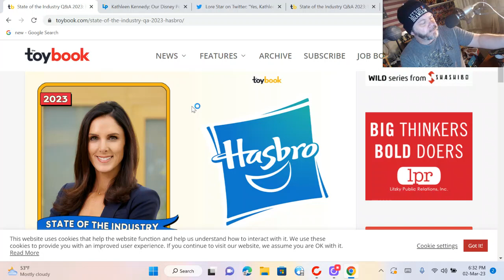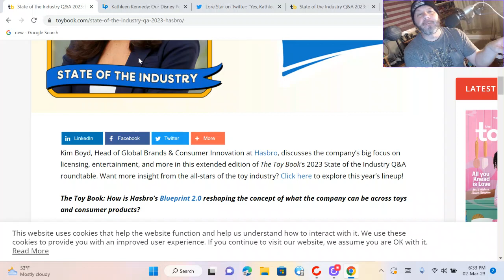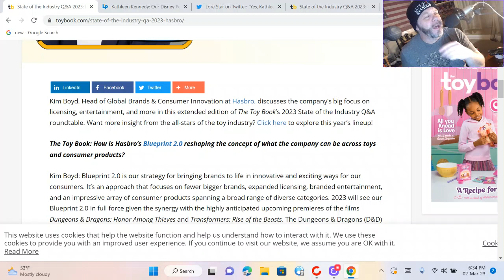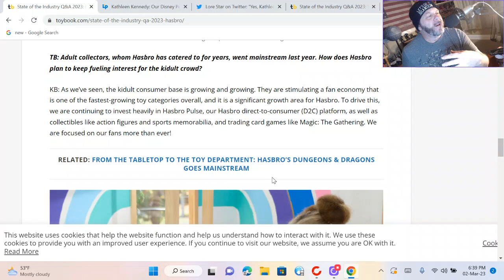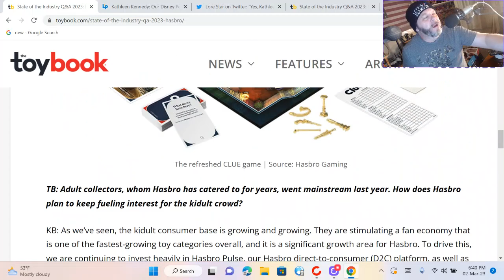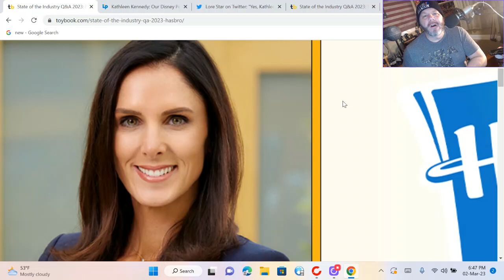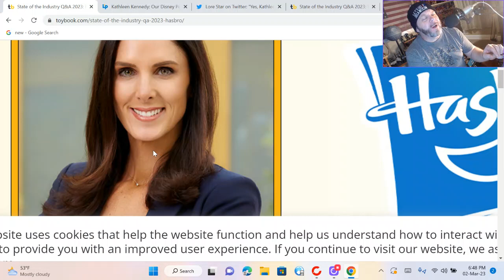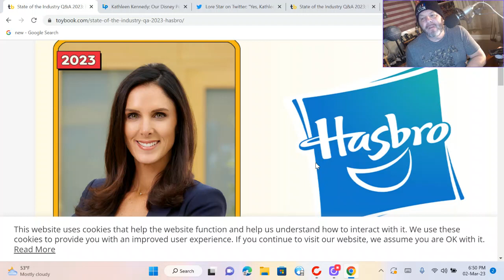THE NEW FACE OF HASBRO?........OH NO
STAR WARS IS GONE BUT NOT FORGOTTEN! NOW IT SEEMS TOYS ARE IN TROUBLE WHO COULD'VE BEEN RESPOSIBLE?